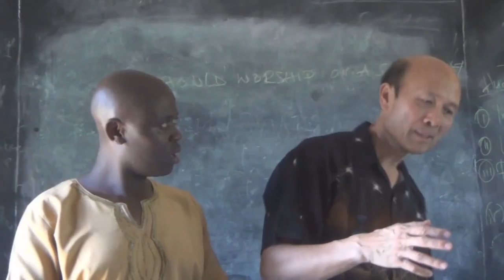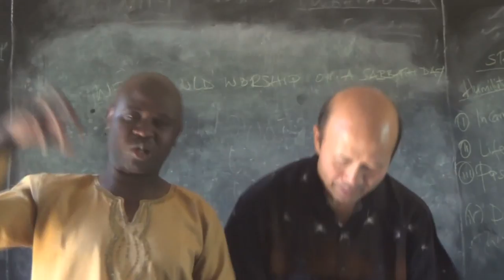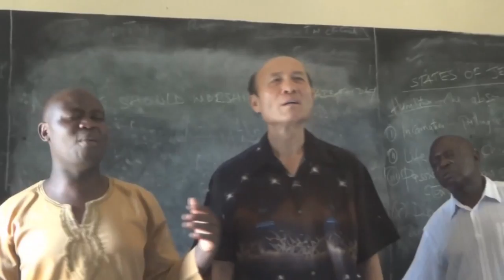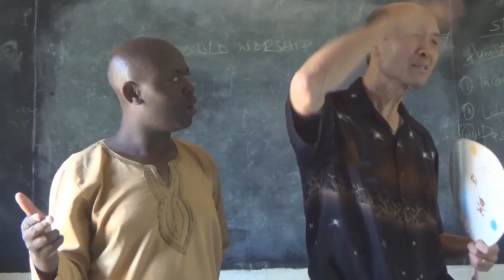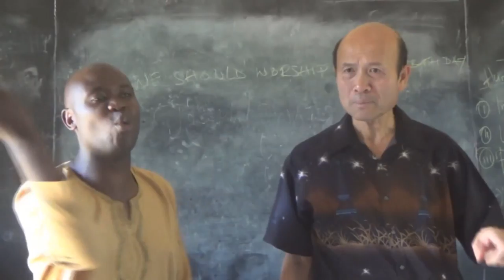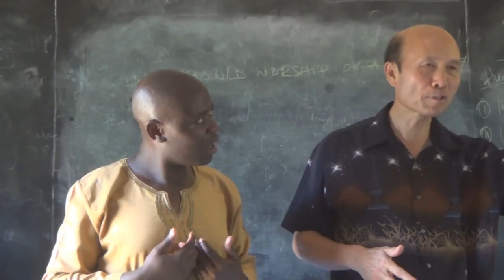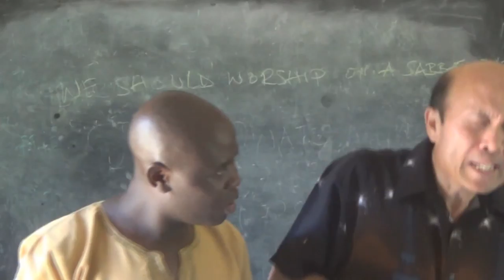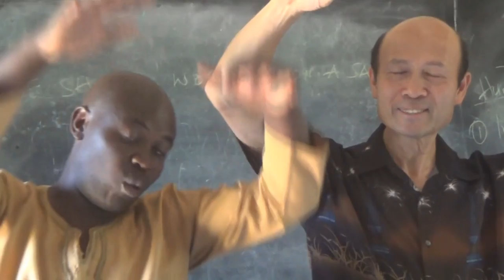Joyful Victory A To live in God's love & God's provision - Eng & Kiswahili - Pastor Yip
Joyful Vicotry A To live in God's love  & God's provision - Eng & Kiswahili
1．星期日：3:15崇拜；2:30服事禱告；崇拜後有小組及侍奉訓練課程。
2．星期一：4時服事禱告，7時侍奉訓練課程。